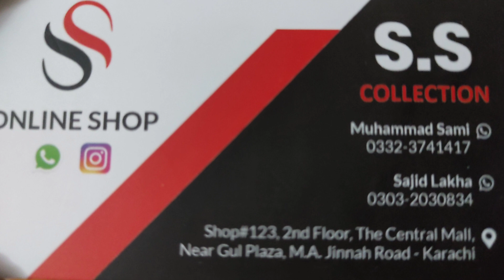Elegant and Top Class Bridal Clutches | Fancy Purse | Wholesale Shop in Karachi @Nazia Passion Vlogs